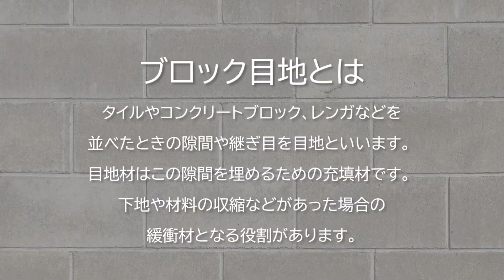CLASS THE FIRST コンクリートブロック構造のヴィラ【宮古島でリゾートをつくろう】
【夢を現実に!!! part32】
愛知県名古屋市で太陽光事業、建設業を営むエグチホールディングスが、沖縄県宮古島市で新たな事業をスタート。
宮古島市の魅力を最大に活かした、エネルギー収支ゼロを目指す"ゼロエネルギーリゾート"を開発中！！
培ってきた経験と実績を基に、持続可能な島づくりを目指します。
Vログでは宮古島の魅力や、当社の取り組みをご紹介いたします。

00:00　オープニング
00:19　前回のあらすじ
00:55　建物の広さについて
01:09　プールについて
01:37　A棟のピットについて
01:54　ABC棟の面について
02:05　これからの流れ
02:20　コンクリートブロックを選んだ理由
03:39　〆
04:25　ED

◆エグチホールディングスグループ　ホームページ

𓆉↞↞𓆛↞information↞𓆛↞↞𓇼

CLASS THE FIRST
-クラス・ザ・ファースト- とは
■宮古島での暮らしを体感できる全天候型ヴィラ
■3.5mのコンクリートの壁に囲まれたプライベート空間
■全戸にサウナ、バーベキューセット、プールを完備

あなただけの宮古島での暮らしが
CLASS THE FIRSTにあります。

◉CLASS THE FIRST
〒906-0106
沖縄県宮古島市城辺西里添 西並武1035番1

𓆉↞↞↞𓆛↞↞𓇼↞𓆉↞↞𓆛↞↞↞𓇼